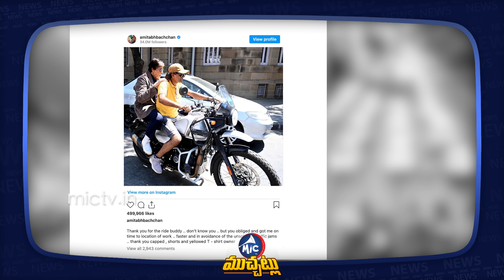షూటింగ్ కు లిఫ్ట్ లో సెలబ్రిటీలు | Amitabh Bachchan & Anushka Sharma Takes Lift For Shooting |Mic TV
షూటింగ్ కు లిఫ్ట్ లో సెలబ్రిటీలు | Amitabh Bachchan & Anushka Sharma Takes Lift For Shooting | Traffic Issue | Mic TV Muchatlu